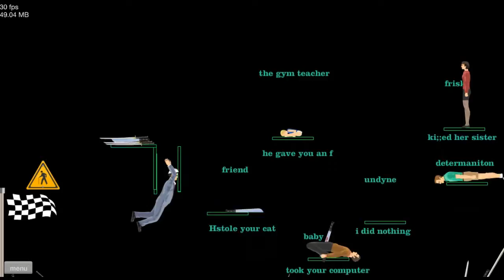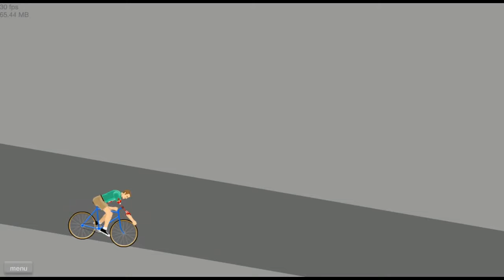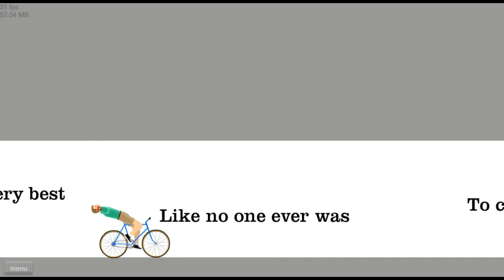Happy Wheels - Funny Moments #14 (Going Crazy!!!!!!!)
Please Ignore or flag spam, negative. Thanks everyone, and enjoy.